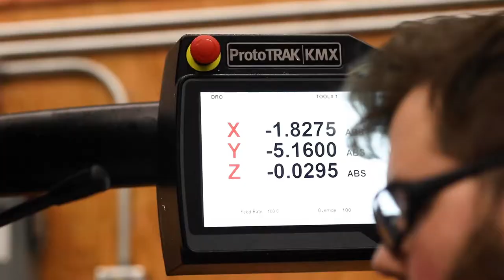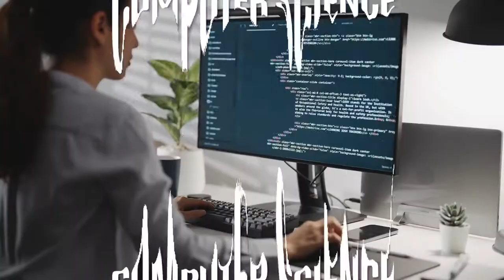Career and Technical Education at West Aurora High School